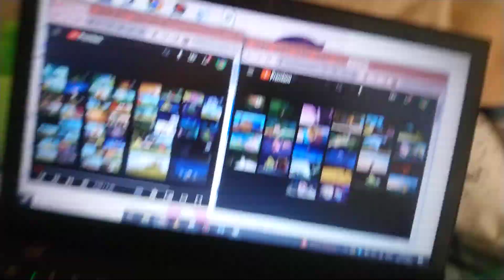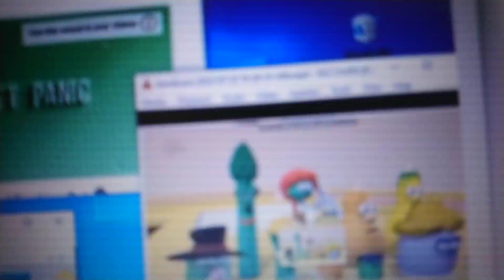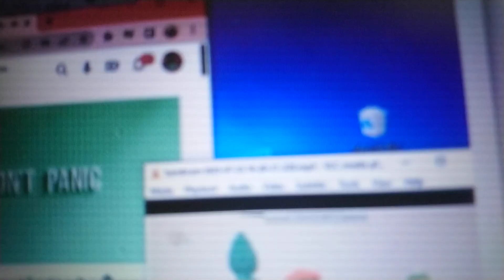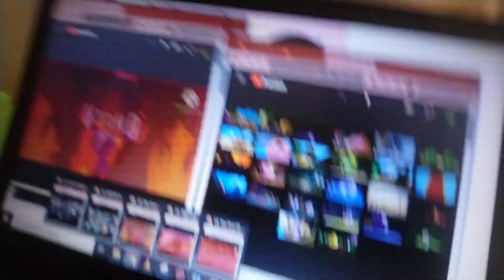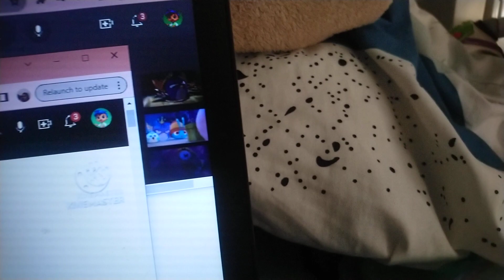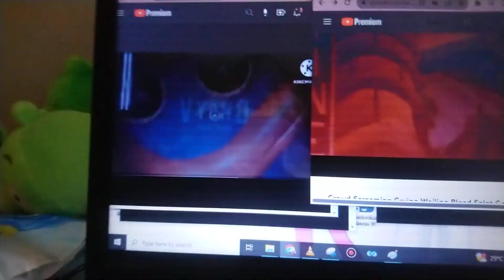Crowd Screaming Panic Crying Wailing Blood Splat Godzilla Roars Crash Yelling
THAT WAS LOUD!!!